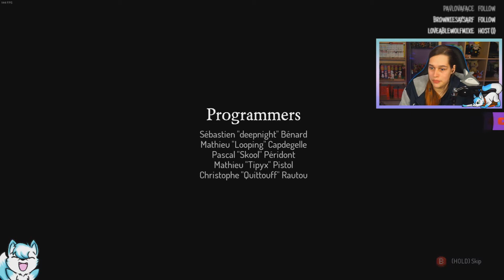Let's play Dead Cells The bad seed DLC - part 3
check out the new dlc for dead cells.

Explore a relaxing Arboretum, wade through a noxious Swamp and take on a new boss in this new early game content designed to expand the Dead Cells universe and add variety to runs for people who want to support the development of the game.